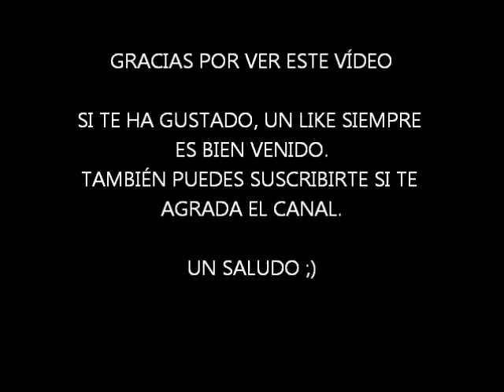Haciendo experimentos con Uncharted 3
Para mi, seguro que también para vosotros, el tener que hacer un corte cada pocos minutos es un palo muy gordo, sobre todo si se hará con un juegazo como es Fallout 4.
POR FAVOR: decidme si creéis que debo hacer lo mismo que he hecho aquí con Fallout 4 o si pensáis que si voy a hacer lo mismo con el tema de los cortes mejor que no lo suba.
¡¡Es importante!!
Este es mi twitter por si preferís comentármelo ahí @crigarpal